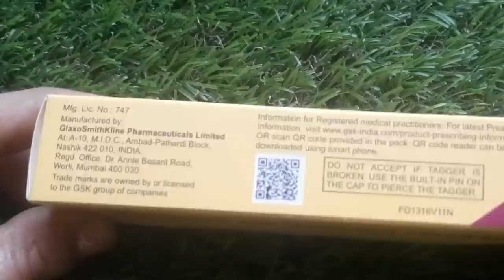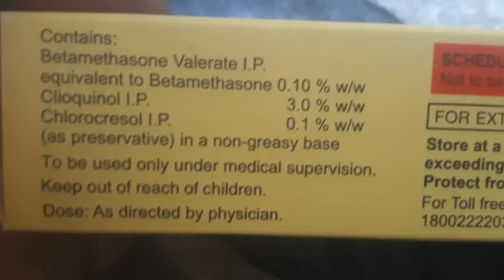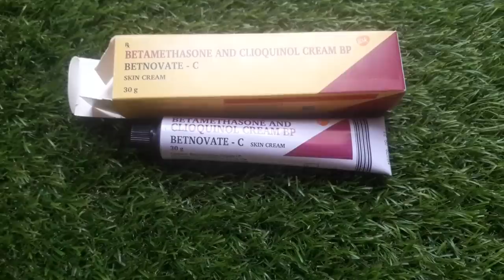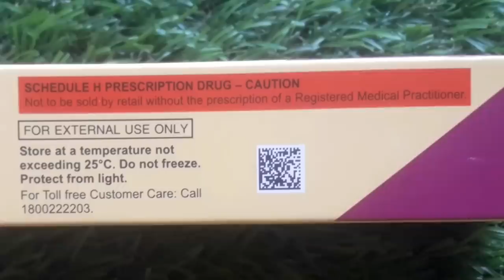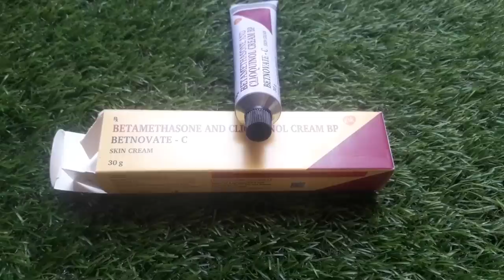Betnovate C Cream Uses & Side Effects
Hi everyone ,
In this video i am sharing the  information  about Betnovate c cream i hope u will like this video and find helpful so plz do not forget to subscribe my channel

Much love
vidhi